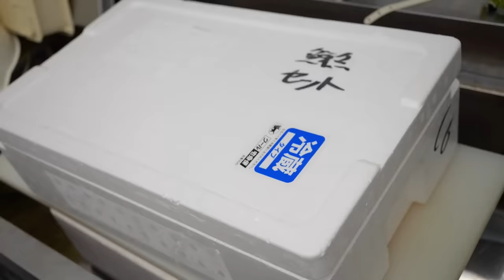Amazonの評価の低い海鮮BOX買ってみたら、見た事ない魚がはいってた！！